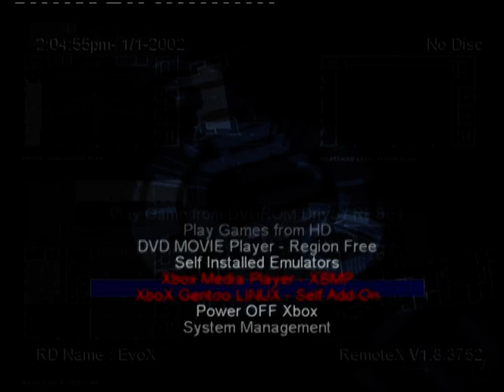xbox chip menus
Menus xbox with a modchip